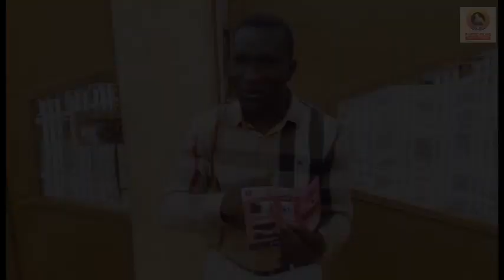Saka The Blind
See where a blind man runs.